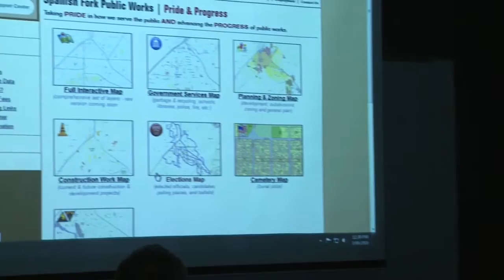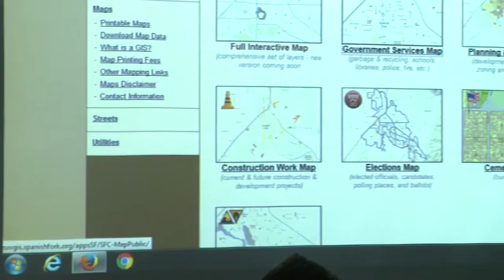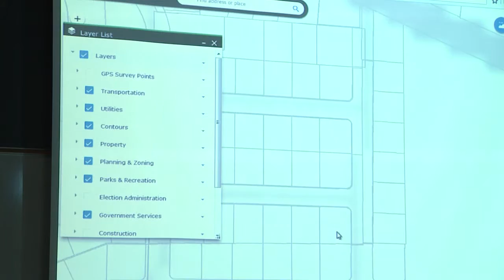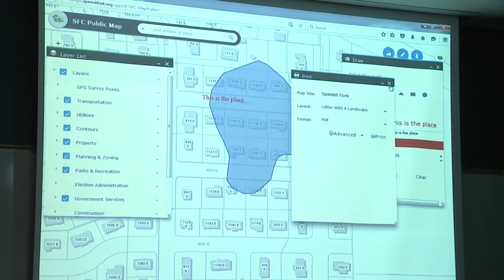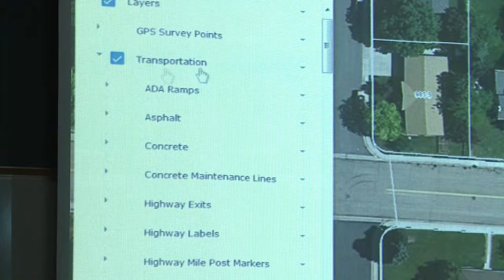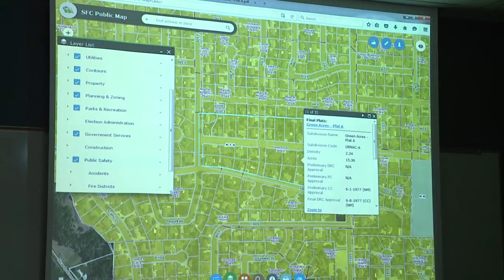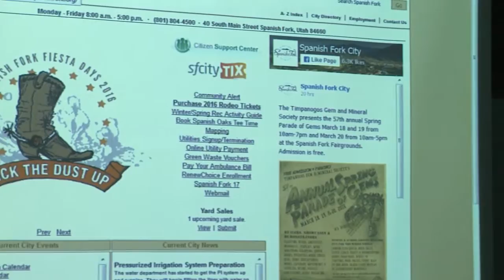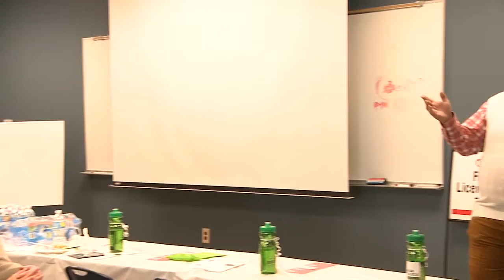COC Networking Luncheon March 16, 2016